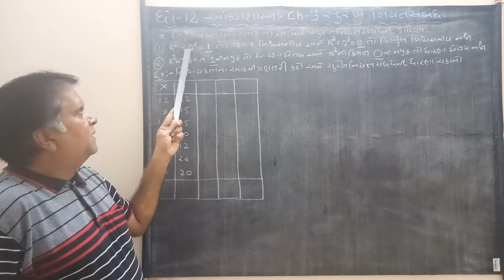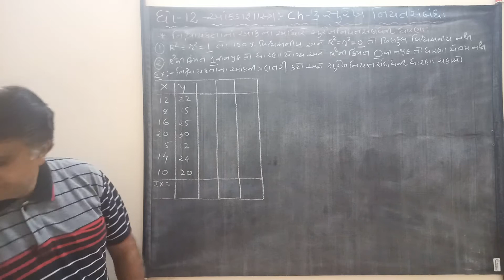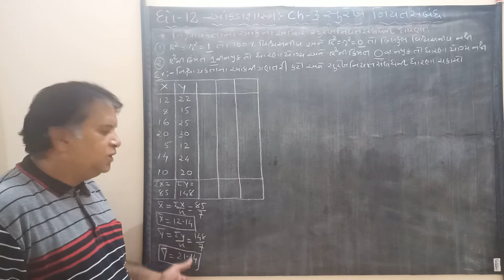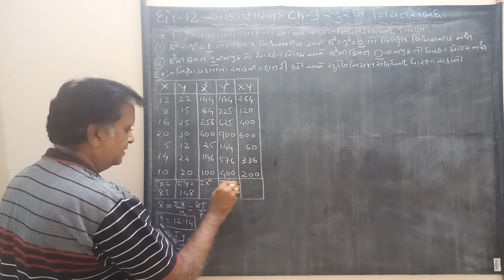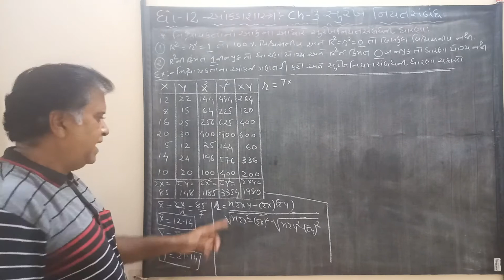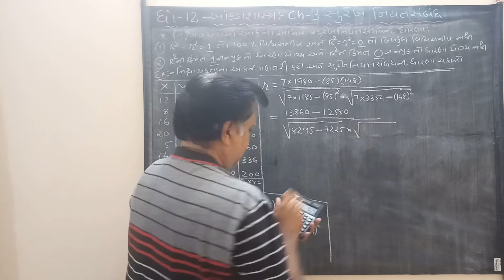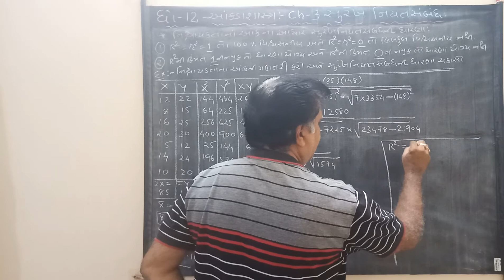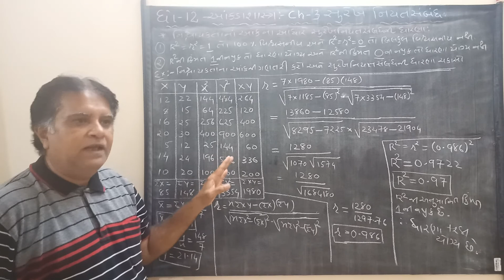13 Std -12 આંકડાશાસ્ત્ર By Jitendra Mehta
Chapter - 3 : સુરેખ નિયતસંબંધ:- નિશ્ચાયક્તાં ના આંક ના આધારે ધારણા ની સમજ તથા દાખલો